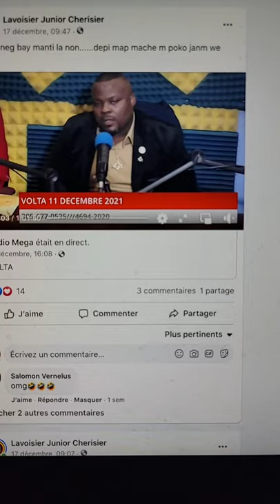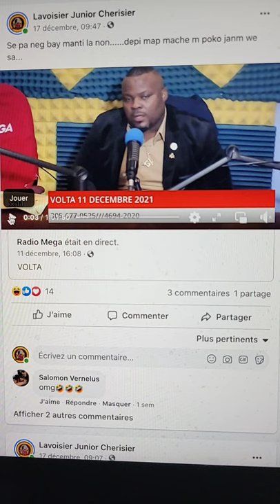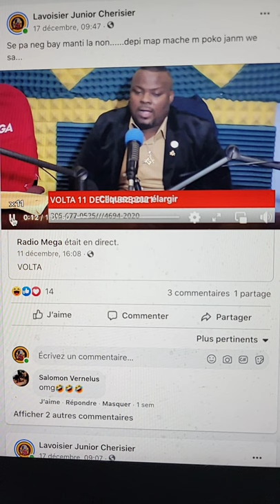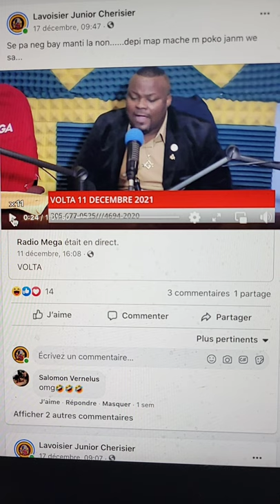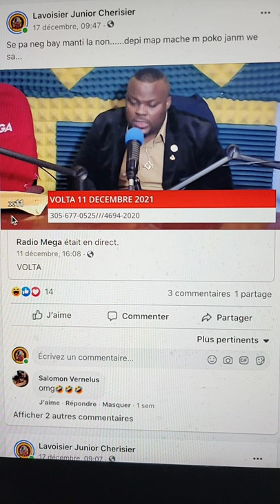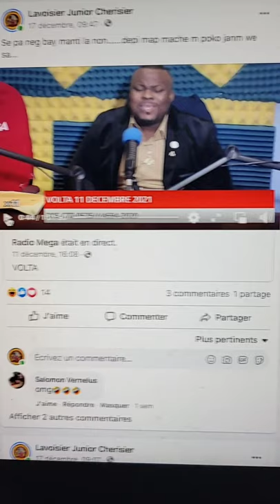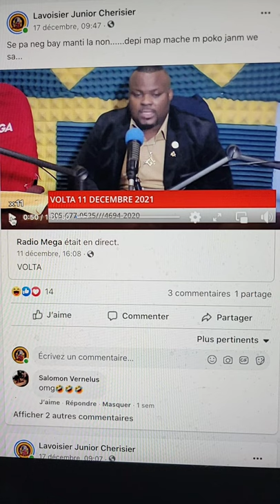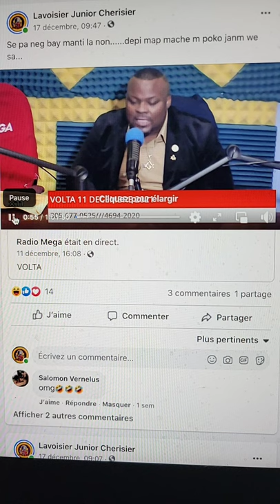Pa okipe bann ti nèg mistik bouda chire ak kaka chèch kole nan mouda venerab sa yo